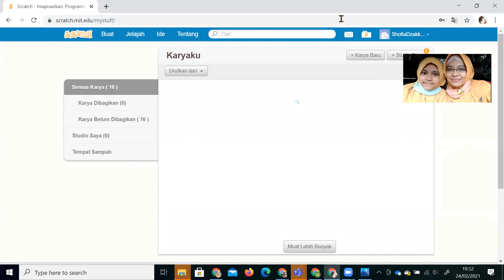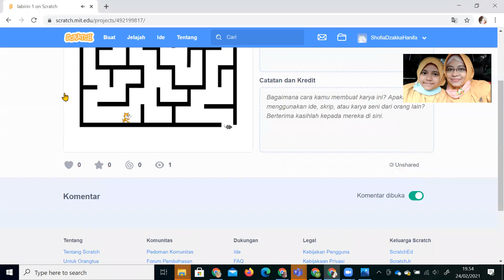Coding Asyik dengan Scratch: Games Penyelam dan Labirin